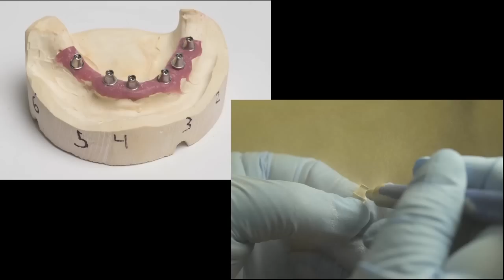Chairside Live Episode 89: Let’s Get this Party Started!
We will have pizza, drinks, and apparently there will be prescription pads, patients' credit card information and social security numbers as parting gifts! Dr. D and Megan discuss this unauthorized office party gone wrong, crunchy mashed potatoes, and in the Case of the Week, we take a look at our newest zirconia restoration: the mighty BruxZir® Full-Arch Implant Prosthesis. Watch Episode 89 of Chairside Live now!